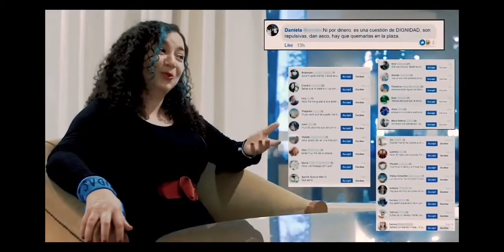el peor enemigo de una mvjer es otra mvjer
Hombre que sigue su propio camino.

Algunos tachan a los mgtow de misogenos o gays, entre otras cosas y no es así, se podría decir que es empoderar al hombre, algo que con estas leyes antihombres, la hipergamia de las mujeres, la friendzone, entre otras cosas, no tenia.

Consejos para ser mgtow:
1.no des likes ni piropos a mujeres (piensa que en las redes pueden ser una cuenta falsa, y si es real seguramente no quiera salir contigo)
2.no busques ligues o novia, piensa que todas tienen novio, y están los problemas sociales, legales, embarazos, enfermedades...
3.el sexo esta sobrevalorado, pero no todos pueden hacer el no fap, yo aconsejo ir de escort o sex doll, ya saben el dicho (quien paga por sexo ahorra x2 y si compras de silicone x4)
4.si trabajas con mujeres, intenta decir lo menos posible de temas mgtow, lo mejor es ser un fantasma, si hablan de sus mierdas o no escuchas o te vas (las mujeres son las que más te van a dar píldoras y van a hacerte más mgtow)